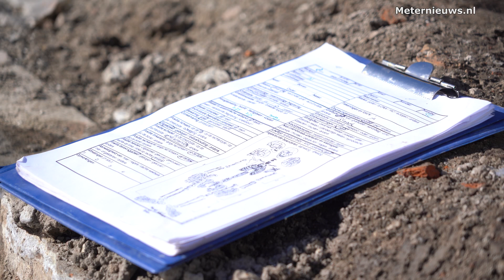Tientallen skeletten uit de 15e eeuw ontdekt in Rottum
Rottum - Aan de Kloosterweg in Rottum zijn 34 skeletten gevonden op een plek waar toendertijd een klooster heeft gestaan. De skeletten werden ontdekt na graafwerkzaamheden om woningversterking mogelijk te maken. Archeologen zijn druk met het opgegraven en veilig stellen van de skeletten en andere nog in de klei aanwezige goederen. De verwachting is dat er nog meer skeletten zullen worden ontdekt.  Eem deel van de skeletten zullen na onderzoek worden herbegraven.  Dat zal gebeuren in overleg met betrokken organisaties. Bovendien zal van iedere skelet het DNA worden vast gesteld uit de tanden en kiezen en ook zal er materiaal uit de beenderen worden gehaald om eventuele ziekten te kunnen vaststellen. Uit het bekken wordt met dit doel parasieten gehaald. De werkzaamheden zullen nog enige weken aanhouden. Mede omdat de begrenzing van de begraafplaats nog niet is vast gesteld en er nog meer skeletten kunnen worden aangetroffen.